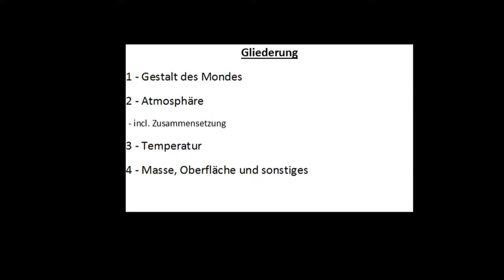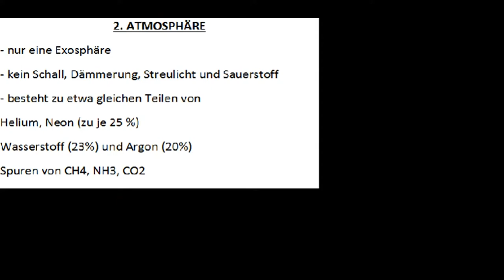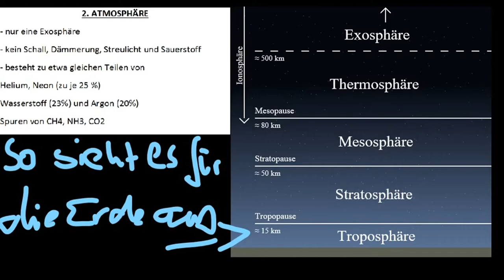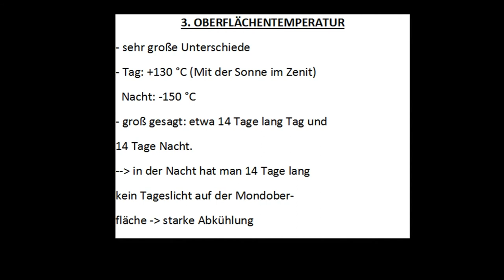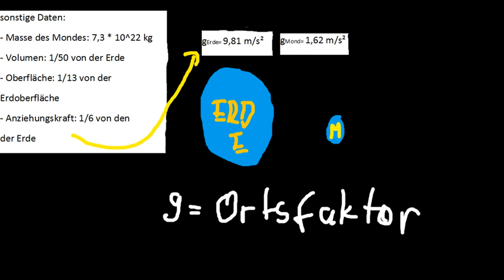Der Mond Folge 2/4 -- Gestalt des Mondes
Hier gibt es die 2. Folge viel Spaß (Zurzeit ziehen die Astro Video um, eigentlich war auch dieses Video bei den Brandon Mundorff Iinternational aber aufgrund der Neugründung ziehen die Astrovideos auf diesen Kanal)

Hinweise zu den verwendeten Bildern (sofern nicht selbst erstellt)